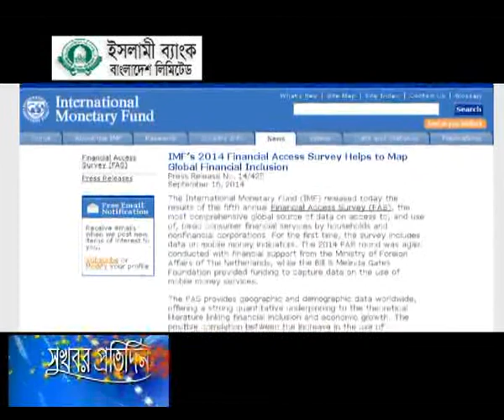15 October'14 মুঠোফোনে আর্থিক লেনদেনে পিছিয়ে নেই বাংলাদেশও